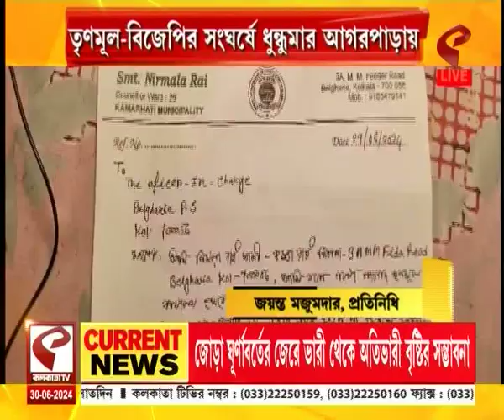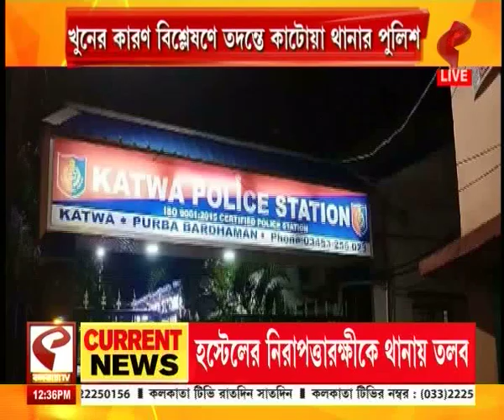Top News | সোনার দোকানে ডাকাতিতে গ্রেফতার মাস্টারমাইন্ড থেকে টানা বৃষ্টির জেরে বিধ্বস্ত জনজীবন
website link for this copy :
@Kolkata Tv